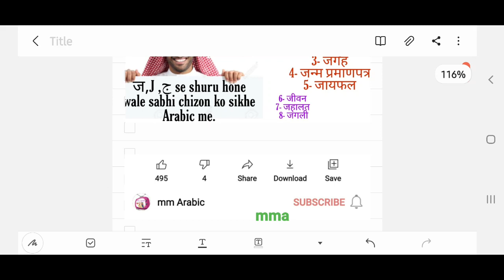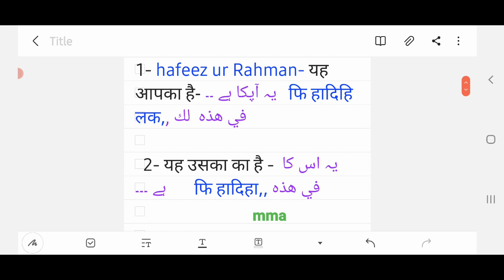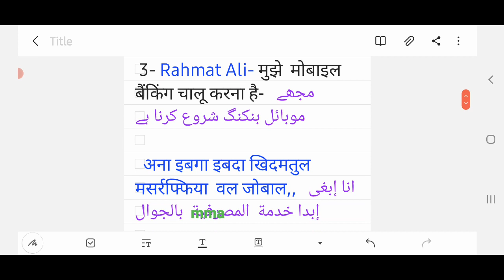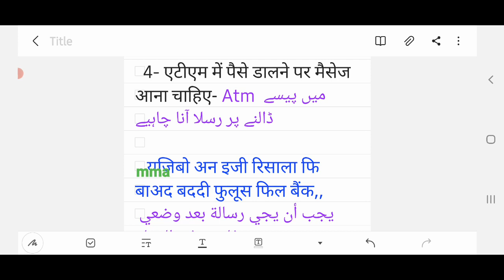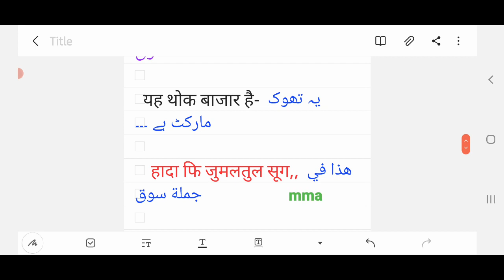आपके सबाल और हमारे जबाब अरबी में, आओ देखें आपके कमेंट्स ।آپکے سوال اور ہمارے جواب ۔۔